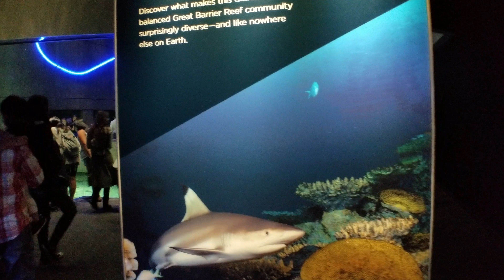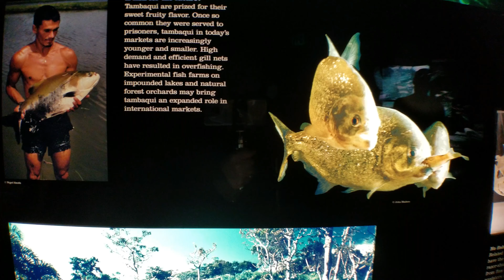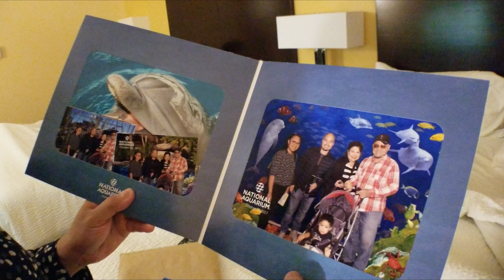Jacy Visits the Baltimore Aquarium!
Ferrer Vlog #26

Scarlet_Fire_Sting
Funk_Down_Sting